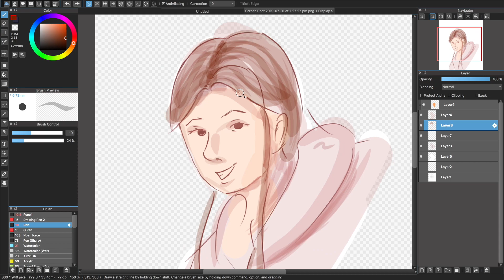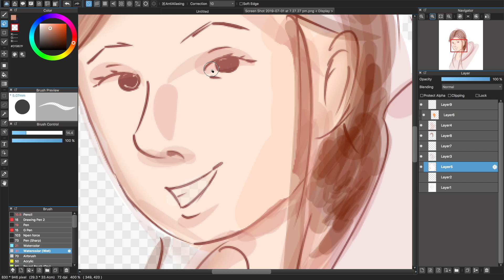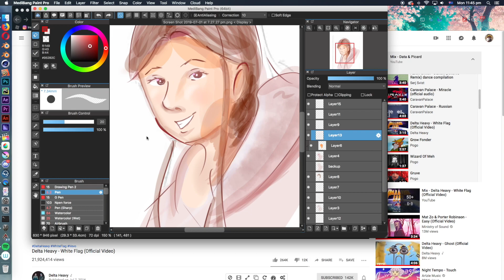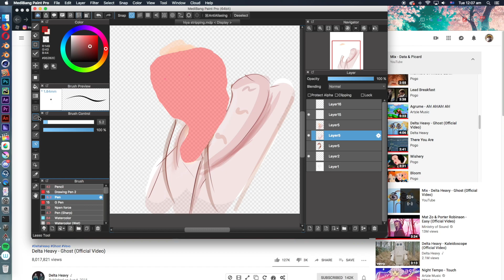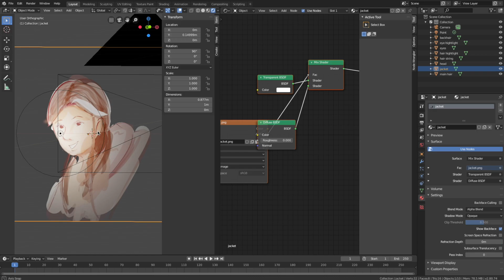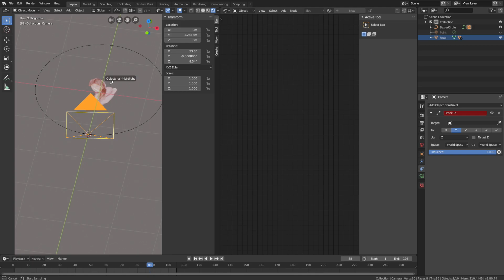speedpainting then using blender for 3D effect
hello

free downloads! see how I made things or use them as assets.